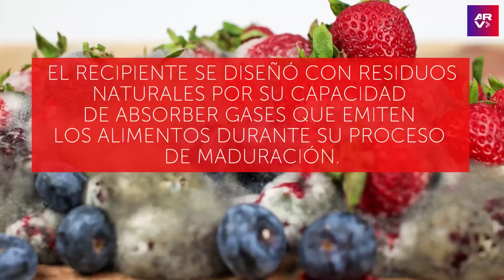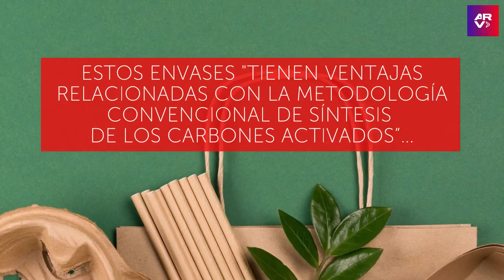Crean envases con cáscaras de almendras y huesos de aceitunas para conservar comida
Video oficial de Al Rojo Vivo. Investigadores crearon un envase hecho con cáscaras de almendra y huesos de aceituna para conservar mejor frutas y verduras.